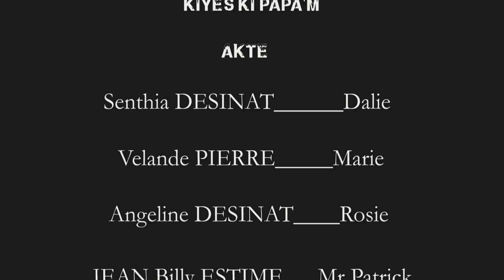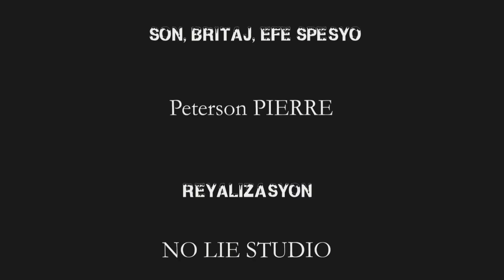KIYÈS KI PAPA'M épisode #11(Boul Zen)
Marie deside si pou Dalie rete kay matant li, l'ap oblije rete tou
Tout zen an pran lari, patrick nan lari.